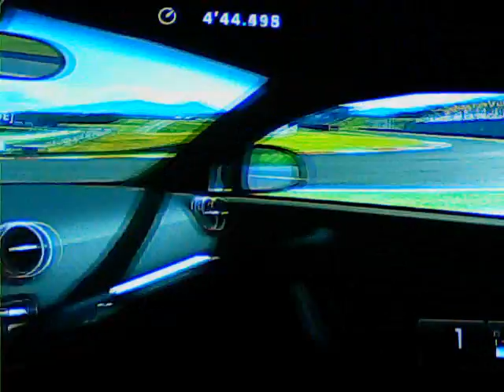GT5 Fuji F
GT5P SFS WITH BUDDIES FROM RONINGT NET